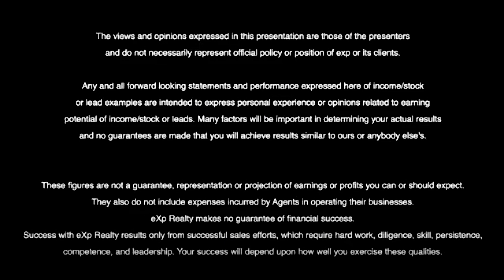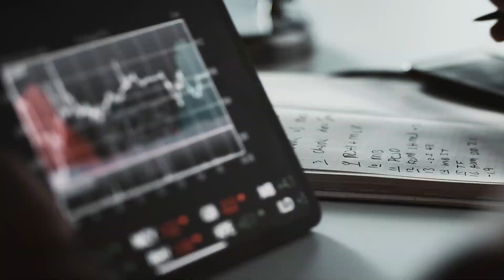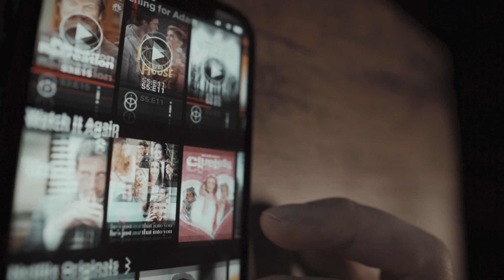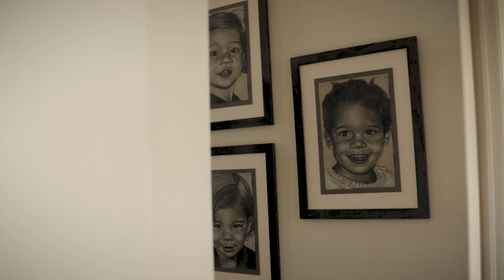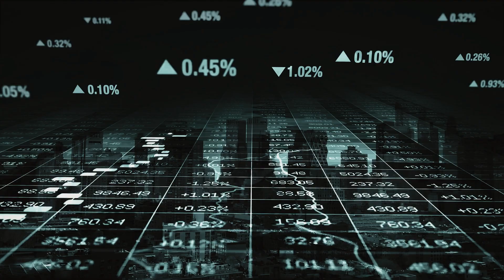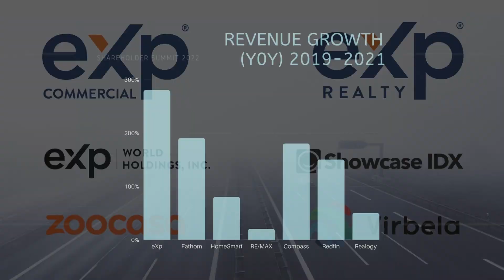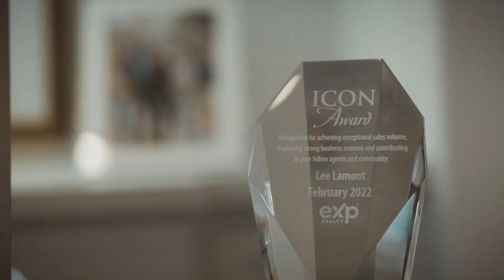eXp Realty Brokerage Explained: Dallas Texas Luxury Realtor | Best Real Estate Brokerage Texas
Looking to learn more about the eXp Realty brokerage? Well today you'll here about the best real estate brokerage in Texas by Dallas real estate agent Lee Lamont. He is here to explain all you need to know. In this eXp realty introduction video, Lee will provide a comprehensive overview of the global cloud-based real estate brokerage, including its unique business model, the benefits it offers agents, and why it's a top choice for real estate professionals. Whether you're new to the industry or a seasoned pro, this is a must-watch for anyone considering joining eXp Realty.

▬ About eXp ▬▬▬▬▬▬▬▬▬▬▬
eXp Realty is a rapidly expanding real estate company that leverages the expertise of top agents and advanced technology. Established in 2009, eXp has a global presence in 24 countries and a network of over 86,000 real estate professionals. At eXp Realty, agents collaborate to strengthen their businesses, improve their brands, increase their profits, decrease overhead and risk, and reach their professional and personal goals.

▬ About Lee ▬▬▬▬▬▬▬▬▬▬▬
Lee is a highly successful Dallas Texas luxury realtor with over 17 years of experience in the industry. In his first 36 months, Lee’s production was in excess of $45,000,000 and in the last 36 months ending 2020, he exceeded $150,000,000 in annual sales revenue. This puts him in the top 1% of REALTORS® worldwide and he has been named the #1 agent in Texas for his broker in 2017, 2018, 2019, and 2020. Lee is one of the top individual producers in the country.
If you want to know everything about living in Dallas Texas and the surrounding areas in Dallas TX, then subscribe▶and tap the bell🛎 for notifications on Luxury Homes in Dallas so you can be the first to know about the current market in Dallas.😁

We get calls and emails every day from people just like you, looking for help making their move to Dallas Texas and we absolutely love it.😍 Whether you are moving in 9 days or 90 days, give us a call☎, shoot us a text📝, or send us an email📨 so we can help you make a smooth move to Dallas TX.